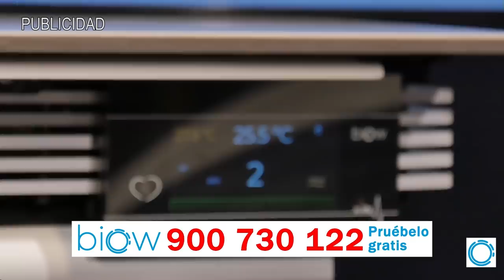EMR:¡TREMENDO!, IGLESIAS TIENE LOS DÍAS CONTADOS,MIENTRAS LAS CLOACAS PODEMITAS SALTAN POR LOS AIRES